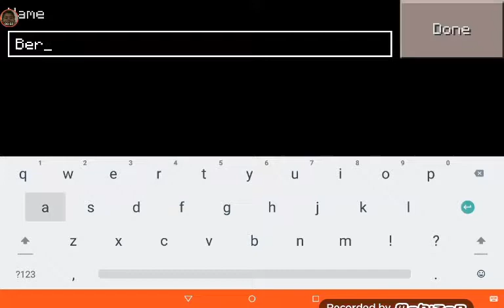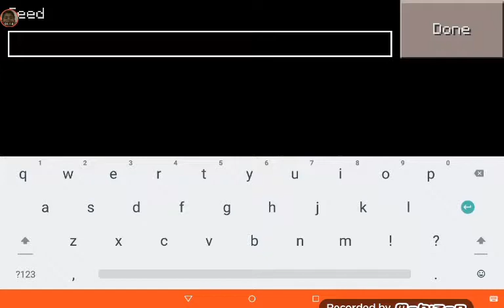MİNECRAFT 1. BÖLÜM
Evet arkadaşlar ilk Minecraft videomu çektim